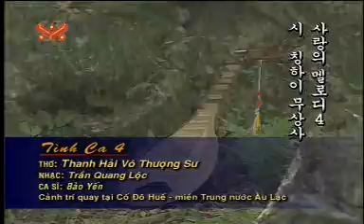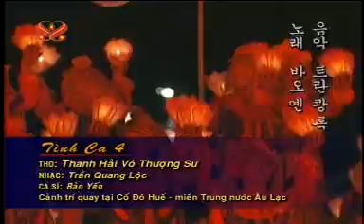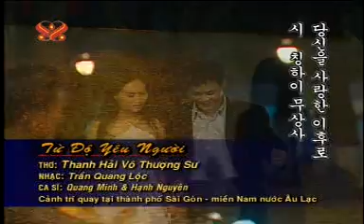Chương Trình Văn Nghệ " Từ Độ Yêu Người " ( phần 2 )